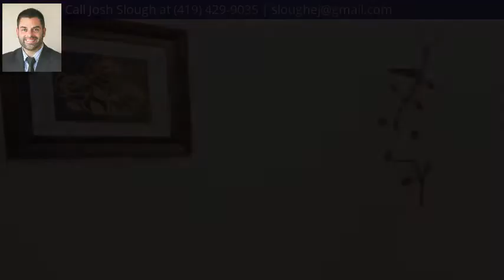1219 WOODWORTH DR, Findlay, OH 45840 - MLS #141021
Property Description
Wonderful 4 bedroom 2 1/2 bath two story on the north east side of Findlay. Close to dining and shopping. Walk right in and kick off your shoes. You have a coat closet in your spacious foyer. The living room is to the left which features an abundance of natural light. At the back of the home you have a formal dining room, open kitchen with breakfast nook that leads in to the den which has beautiful built ins. All four bedrooms and two full bathrooms are located upstairs. Fenced in back yard with an above ground pool, shed, fire ring and gorgeous perennials. Attached is a two car garage. Basement is finished and can be used for whatever your heart desires. Contact the listing agent today for your personal tour